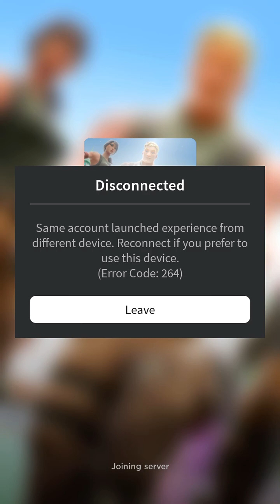U might be looking for these emotes in ttd3!